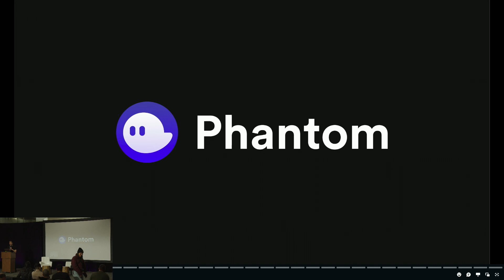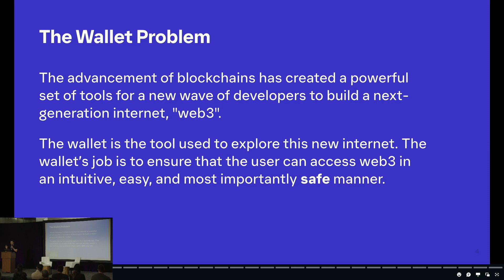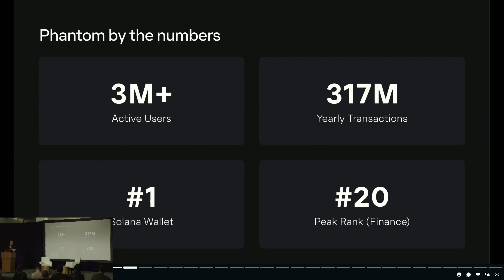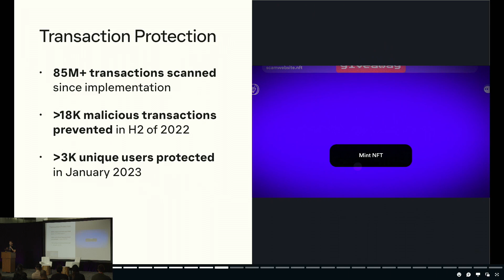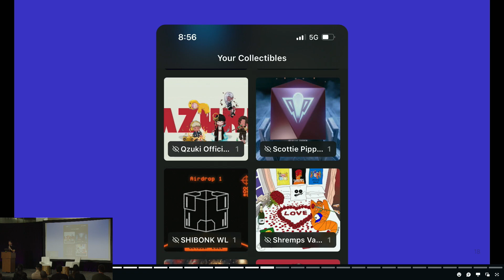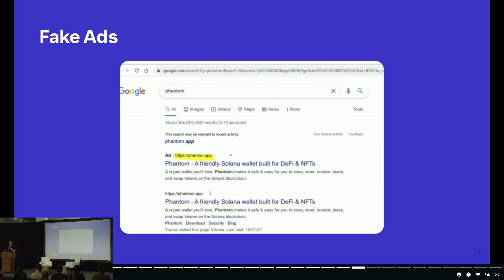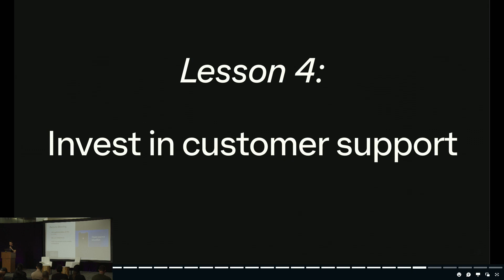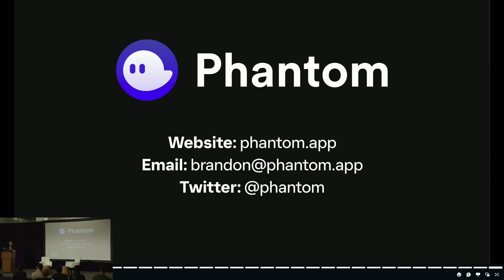Future-Proofing Wallets for Web3 with Brandon Millman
"As blockchain becomes a ubiquitous technology layer that underpins future consumer and enterprise applications, the need to future proof its design and user experience has become mission critical. Not only will users expect to be able to manage and interact with thousands of different assets across multiple blockchains, but they will be keen to choose a winner with competitive offerings that are as intuitive as it it secure

Brandon Millman, CEO and Co-Founder of Phantom, the non-custodial crypto wallet available for Ethereum, Polygon and Solana, will explore how to future proof the web3 wallet experience to stay ahead of  the adoption cycle; what developers need to keep in mind as they’re building new interfaces and tech stacks, how these wallets will interact with and complement new and future user interfaces, and the importance of intuitive product experiences. Millman will provide insights on how to future-proof wallets across the industry to keep up with the requirements and challenges that developers face today."

Brandon Millman